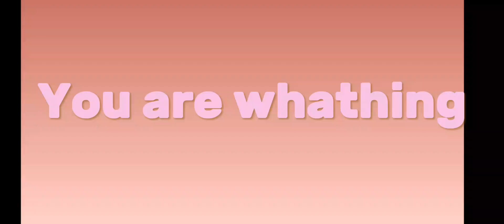🌟REVIVE THE STARS🌟credit